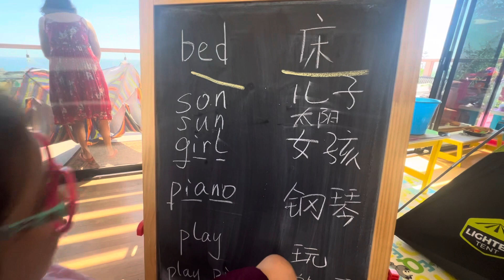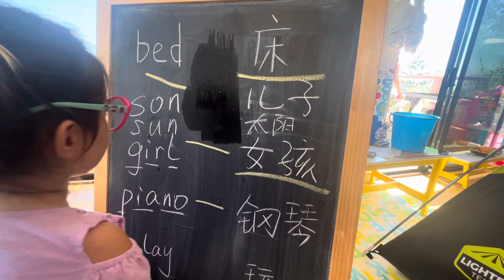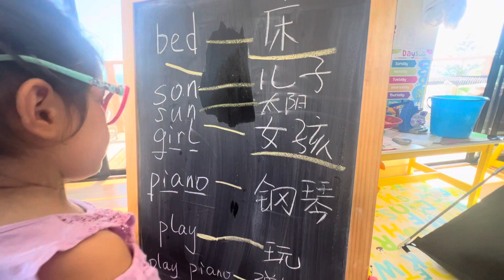Learning English and Mandarin Chinese